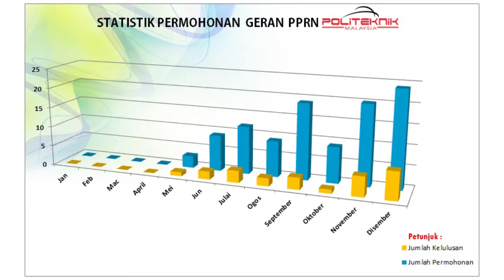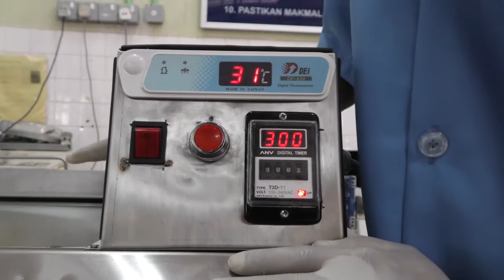Video Deoiling Machine